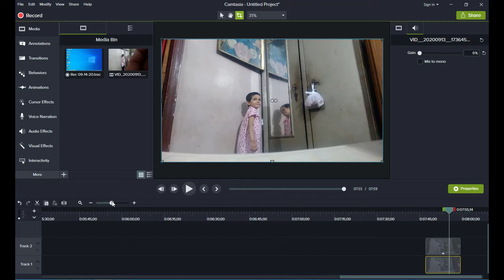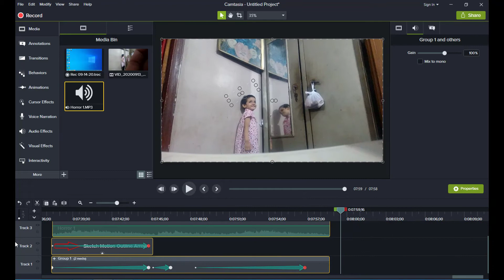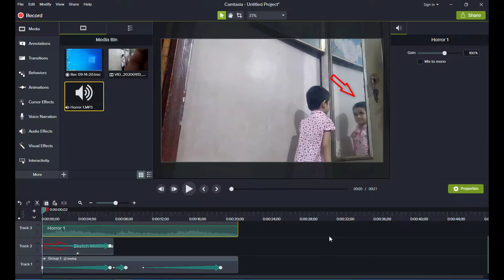How to Create a Video of Ghost in Mirror In Hindi Urdu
Mirror Ghost Video Secret Finally Revealed
How to Edit a Video in Adobe Premiere Pro, Final Cut Pro X, Blender, Camtasia, filmora or any other video editing Softwre, of Mirror ghost In Hindi Urdu